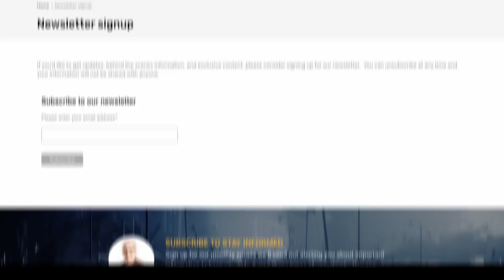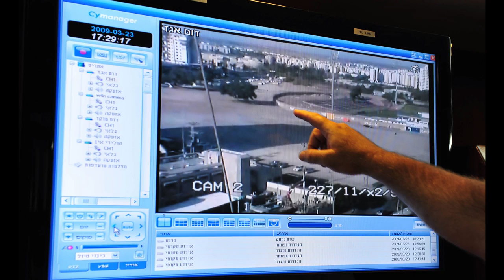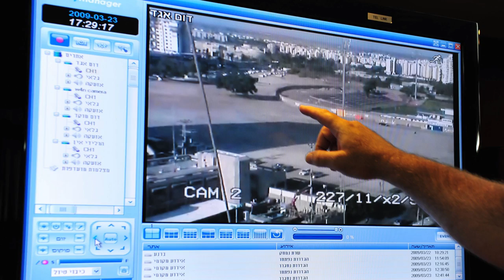The 4 Rules to Become a Gray Man (pt.2)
When you need to go unnoticed, being a "Gray Man" helps preventing making an impression which can help you survive.  In this video, we'll cover the practical steps you can take to blend in. to get member specific content.

How to develop Situational Awareness: goo.gl/M2YcZh